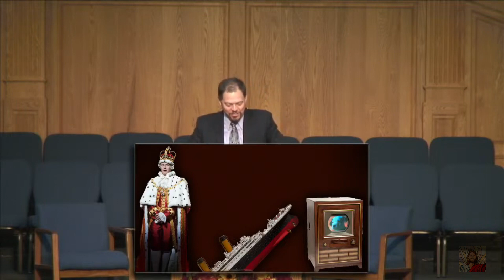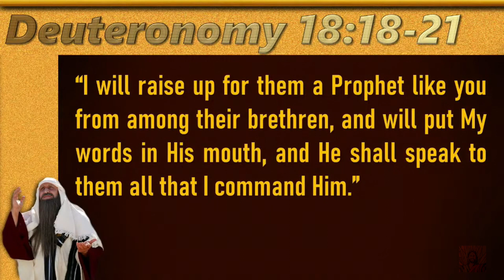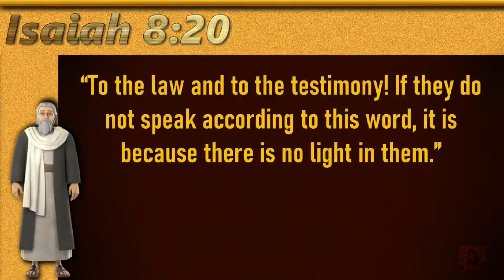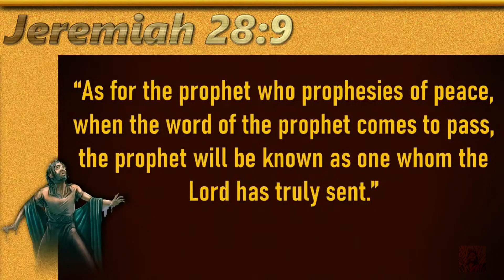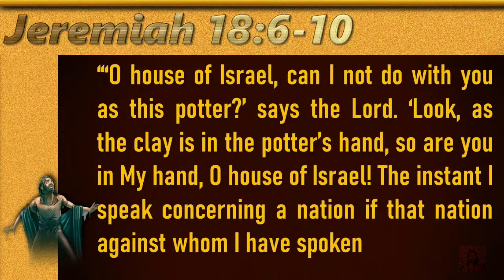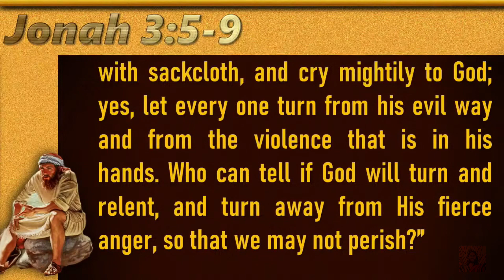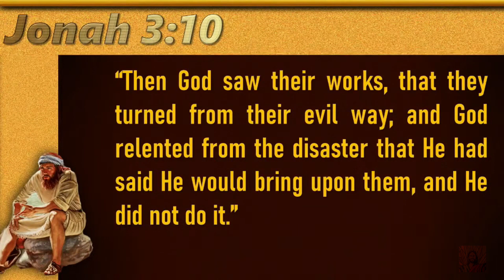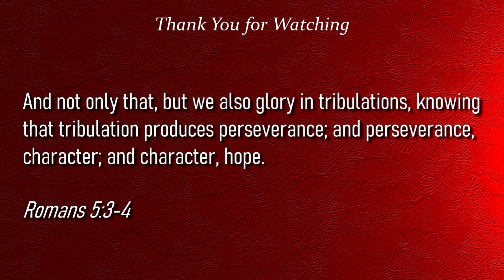Unfulled Prophecy, Pastor Chris